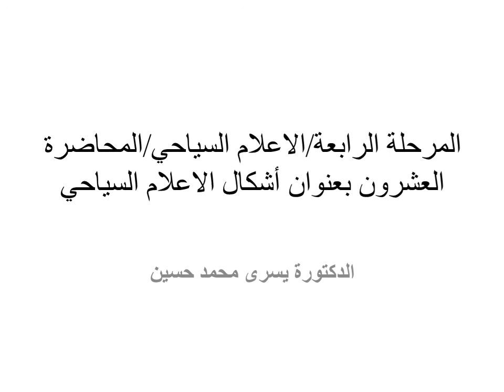م.د. يسرى محمد الاعلام السياحي للمرحلة الرابعة مسائي المحاضرة العشرون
‏مستند من 😍